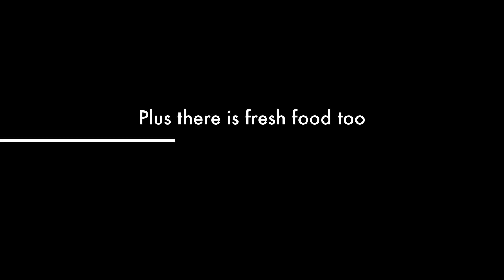Sand (Zebra Finch Aviary)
Short movie about the new sand in the Zebra Finch aviary.